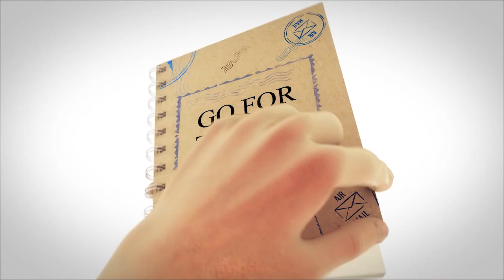Nafa Khum !! Sangu River !! Rimakri Trail !! Bandarban ! Bangladesh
Nafa Khum
Rimakri Trail
Sangu River
Bandarban, Bangladesh.

Assalmualikum
 I say Sheikh Rashed, welcome to Go For Travel, I hope you are all well. We have arranged today's blog about Bandarban and Nafa khum. In this video I will also give some information about Sangu river. So I request you to watch the video from the beginning to the end. I hope you like the video.

 Bandarban is one of the three hill districts of Bangladesh. Bandarban is a land of natural beauty. Cox's Bazar to the southwest of Bandarban, Chittagong to the west, Rangamati to the west, and Myanmar to the east. Due to geographical reasons, Bandarban has many natural places. A beautiful Bandarban at the confluence of mountains, rivers and springs. The natural Bandarban is called the Kingdom of Khum. Today's blog about Nafakhum that has become popular at the present time.
 From Fakirapul in Dhaka, buses of different companies leave Dhaka for Bandarban every day at 10.30 pm. And it will cost 650 to 800 Taka per person. If you look at it with half sleepy eyes in the morning, you will feel that the mountain girl Bandarban is calling you with her handshake. You will cross the winding path of the hill and reach Bandarban town in the morning. Basically, the journey of Khum Tracking  starts from here.

 Those who want to come to Nafa khum tracking, from any part of Bangladesh, must first come to the district town of Bandarban. From there you can start tracking to your favorite destination. However, if you want to come to Bandarban khum tracking, you can come with all such companies. There are many tour operate companies in Dhaka, who operate one or another tour around Bandarban throughout the year. We will give detailed information of 2/1 Company in our description box. Usually the tracking tour is 3/4 days. And the cost per person will be 4500 to 5000 Taka. However, those who want to go khum tracking, be prepared to walk a lot.

 Let us first get acquainted with the Sangu river. Sangu river is the main river of Bandarban district. Locally Call Sokoh river,Or hilly river. It is the second largest river in Chittagong division after Kornafuli river, originated in the hills of Madak area of ​​Thanchi upazila of Bangladesh bordering Myanmar. It flows over Bandarban district and South Chittagong and merges into the Bay of Bengal. The length of this river from its source to the Bay of Bengal is 170 km  The river Sangu is closely associated with the livelihood of this district. This river is one of the means of communication in the hilly areas of Bandarban. Most of the rivers in Bangladesh flow from north to south and merge into the Bay of Bengal. But the Sangu River formed in the southern part of Bandarban, flowed north and ended in the Bay of Bengal.

 Khum in Marma means waterfall. The mountain river Sangu has created small waterfalls in many places along its course, notably Remakri khum and Nafa khum. And now there are two khums named Amiya khum Sat vai khum. I don't know if we will have the fortune to know and see how many khum there are without knowing the name.

 Nafa khum Falls is a natural waterfall located in Bandarban district. Nafa khum Marma sound. Nafa means 'fish' and Khum means 'waterfall'. There is a type of fish found in the Remakri river called Nafa fish. These fish always move in the opposite direction of the current. The tribals catch the jumping fish with nets or cloths just as the fish jump in the opposite direction and cross the fountain. From this the name of this fountain has been given as Nafa khum fountain. It is considered to be the second largest waterfall in Bangladesh after Amiya khum Falls. This impeccably beautiful waterfall is just a two and a half hour walk from Remakri.
 So far today.
 We hope you enjoy the video. Thank you to everyone who has already liked, shared and subscribed to our channel And for those who have not subscribed to our channel yet, please subscribe to our channel and play the bell icon next to it to be the first to get new video updates. Stay well, we will talk soon in the next video. Stay with Go For Travel till then.
Contain Creator   : Sheikh Rashed
Script By               : Sheikh Rashed
Videography        : Prince RA
Voice Over           : Deep